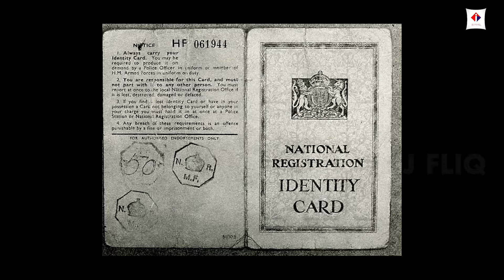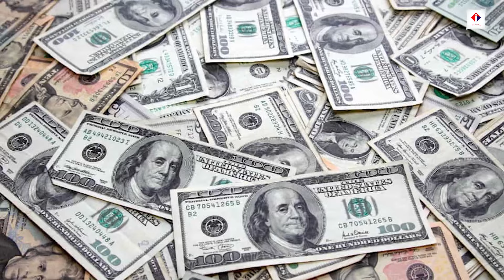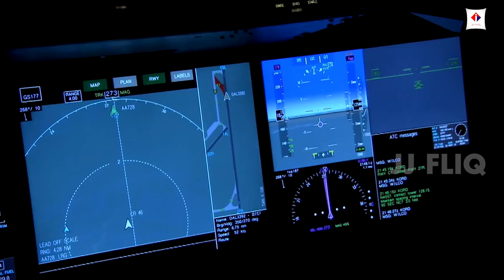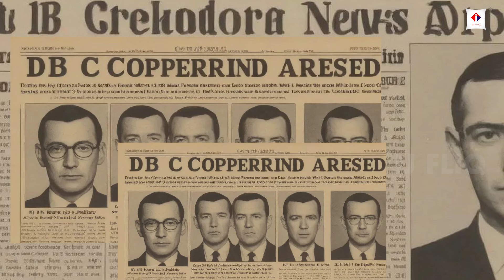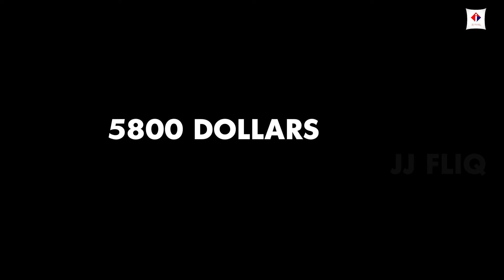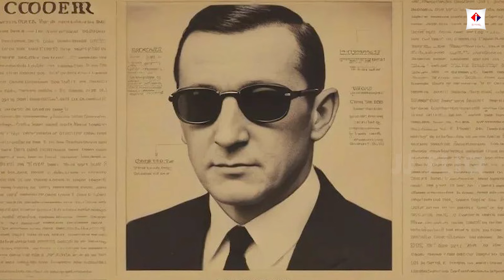THE STORY OF THE GOAT MOVIE | DB COOPER | JJ FLIQ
the goat movie vijay,
the goat movie vijay thalapathy,
the goat vijay movie story,
goat is the last movie for vijay,
the goat movie 2,
goat movie vijay drawing,
the movie the goat,
the goat - official movie,
the goat the movie,
the goat movie podcast,
the real beast movie,
goat movie vijay salary,
goat movie vijay song,
goat movie vijay trailer,
goat movie vijay update,
v the movie,
the movie vijay,
9 movie beast,
the goat of horror